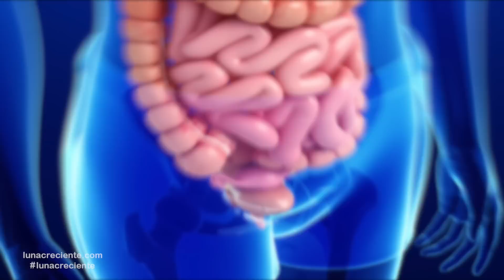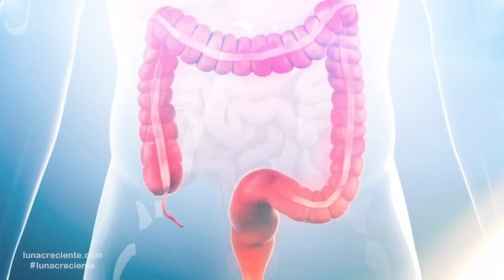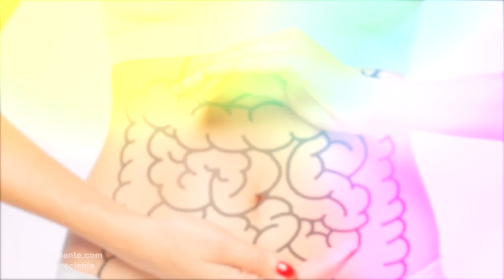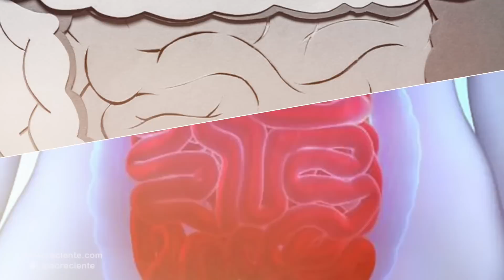EL JUGO PARA LIMPIAR EL COLON Y BAJAR DE PESO: 5 Métodos naturales para limpiar el colon.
Mantener tu colon limpio es mucho más importante de lo que crees para tu salud, hoy te enseñaré 5 métodos naturales para limpiar el colon. Al final del video te explicaré como preparar un jugo de sábila excelente para limpiar el colon y que te ayudará a bajar de peso.
Número 1. Reduce el consumo del trigo
El trigo contiene compuestos que bloquean las hormonas tiroideas, las cuales se encargan de regular la velocidad en la que quemas las calorías, haciéndote perder o aumentar de peso y también afectando el movimiento intestinal, causándote estreñimiento y dolor. Regular o eliminar por completo de tu dieta el consumo de pan, masas o pastas que contengan trigo puede aportarte muchos otros beneficios y mantener tu colon más limpio
Número 2. Consume alimentos probióticos
Los probióticos son bacterias sanas y esenciales para la salud del colon, ya que sirven para tratar, curar o prevenir problemas digestivos. El yogurt, el kimchi, los pepinillos y muchos otros alimentos fermentados son ricos en estas bacterias saludables. El vinagre de manzana también se considera un probiótico poderoso que elimina las bacterias dañinas en tu sistema digestivo. Y las semillas de lino o de chía son otras fuentes grandes de probióticos, que tienen un efecto antiinflamatorio en el colon. Todos los alimentos que contienen probióticos son efectivos para limpiar tu colon y ayudarte si sufres de estreñimiento o tienes una digestión lenta al consumirlos a diario.
Número 3. Bebe infusiones más seguido
Tomar infusiones diariamente con propiedades digestivas y antiinflamatorias como el té de anís, de menta o especialmente el té de tomillo, te ayudará a depurar tu intestino y a eliminar toxinas. El tomillo es un desintoxicante que mejora la absorción de los nutrientes y evita que los desechos se acumulen en tu estómago. Para preparar la infusión de tomillo, sumerge una cucharadita de sus hojas en una taza de agua hirviendo y deja que repose varios minutos, cuando esté tibia, cuélala y agrégale la miel. Toma esta infusión todos los días después del desayuno y limpiarás tu colon.
Número 4. Consume alimentos ricos en fibra
La fibra es un material vegetal que ayuda a limpiar el colon porque estimula los movimientos intestinales y desplaza los alimentos a través del tubo digestivo. Consumir ciertas cantidades de fibra todos los días en cada comida te ayudará a tener un proceso digestivo mucho más rápido y a limpiar tu organismo, con lo cual eliminarás toxinas y residuos de los deshechos de una manera más fácil. Las verduras, frutas, legumbres, frutos secos y cereales son alimentos altos en fibra que puedes agregar en tus platos a diario.
Número 5. Toma jugos verdes
Los jugos verdes hacen un gran trabajo limpiando el colon al aportar fibra y otros nutrientes que aceleran tu digestión. Te ayudan a reducir la inflamación en tu intestino y a estimular su movimiento. Si quieres tomar un jugo verde que además de limpiar tu colon, te ayudará a bajar de peso… Te recomendamos preparar este saludable licuado de frutas:
Primero corta una rodaja de piña en cuadrados, lava un pepino y utiliza solo la mitad para cortarla en rodajas con todo y cáscara. Lava una manzana, quítale el corazón y luego corta la manzana en varios pedazos. Busca una rama de sábila, lávala y córtala en 2 mitades del mismo tamaño, pero solo utiliza una. Retira todo el gel y licúalo junto a los demás ingredientes, cuando ya todo esté triturado agrégale un vaso de jugo de naranja.
Este jugo tiene mucha fibra, que funciona para limpiar el colon y perder peso al llenarte y calmar tu hambre. Ayuda a prevenir enfermedades cancerosas y elimina el mal aliento. Lo puedes consumir dos veces al día por una semana para disfrutar de sus beneficios.
No olvides consultar con tu médico de confianza de seguir cualquiera de estas recomendaciones.